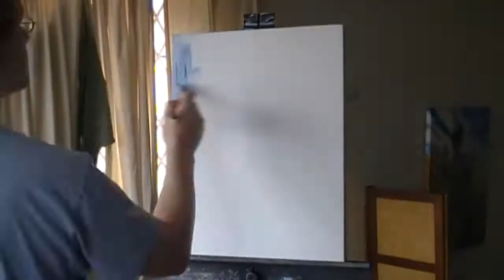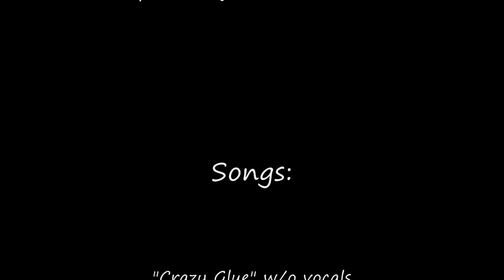Portrait of a Young Girl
Songs:
"Crazy Glue" w/o vocals
"Stars Collide" w/o vocals

Artist: Keith A Barnett
Acrylic paint on Canvas
16" X 20"